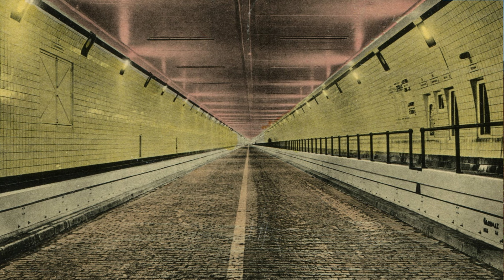Birds of Olympus - Vine of the Soul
Video created by : Jason Kearney